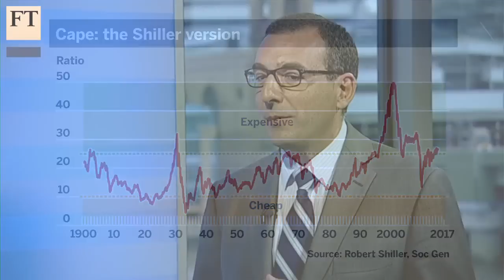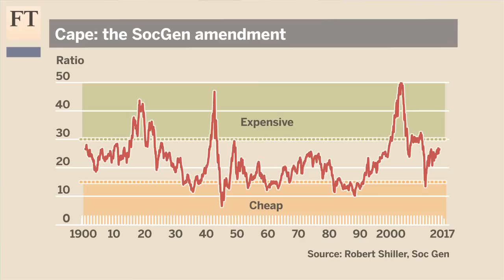Fine-tuning Shiller's Cape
Nobel laureate Robert Shiller is famous for the cyclically adjusted price earnings ratio (Cape), which he used to predict the dotcom bubble. Alain Bokobza, of Société Générale, argues to the FT's John Authers that it now needs adjustment for tax changes.